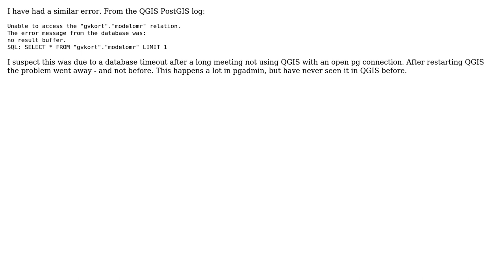GIS: QGIS save postgis table error : no result buffer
With thanks & praise to God, and with thanks to the many people who have made this project possible! You are responsible for your own actions.